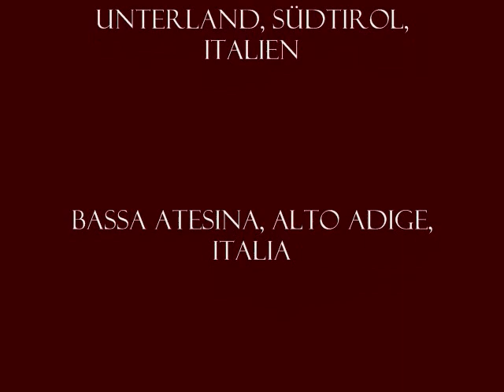Coro Castel Bassa Atesina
in Concerto alla Haderburg
im Konzert auf der Haderburg

Jessica Nardon Direttore

Amort Oswald Baritono
Bazzanella Klaus Basso
Bragagna Carlo  Baritono
Caldonazzi Mariano Primo
Calliari Franco Basso
Caria  Luciano Primo
Cavaliere Giorgio Baritono
Cavarzere Leonardo Basso
Cavarzere Massimiliano Baritono
Cristiano Ivan  Primo
DallaBetta Giuseppe Primo
Dalvai  Giorgio Secondo
De Vigili Disma Secondo
Dolzan  Marcello Secondo
Eccli Hans Otto Basso
Farao Pierluigi Primo
Faustini Nicola Primo
Franzoi Giovanni Basso
Girardi Donato  Primo
Girardi Gabriele Secondo
Girardi Lorenzo Baritono
Ioris  Alfonso Secondo
Mattivi Johann Baritono
Mittenpergher Aldo Primo
Pichler Carlo Baritono
Ress Emilio Basso
Salesi  Loris Primo
Sampieri Albino Secondo
Simeoni Celso Basso
Susat Diego Secondo
Tait Timothy Primo
Tomasi David Basso